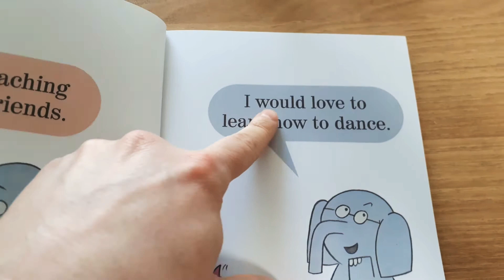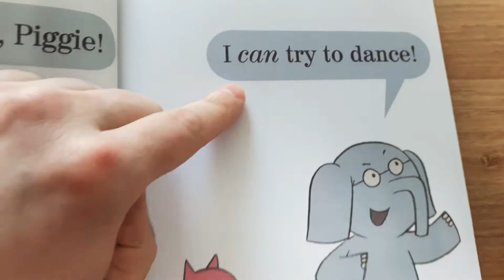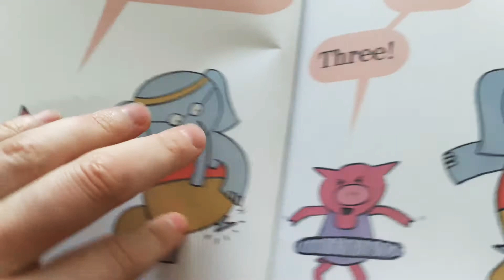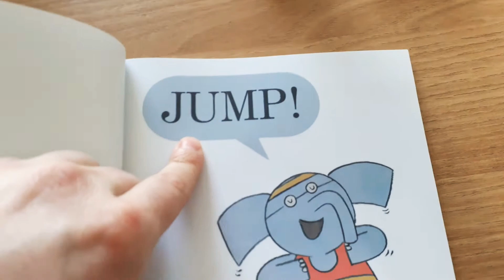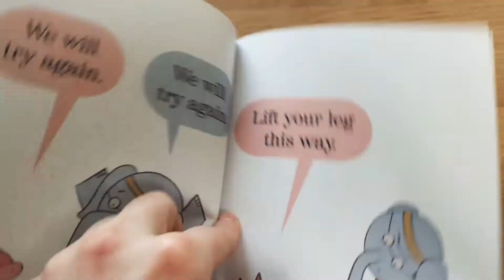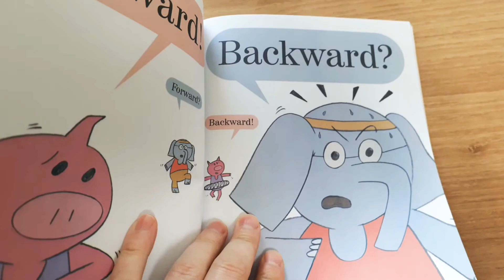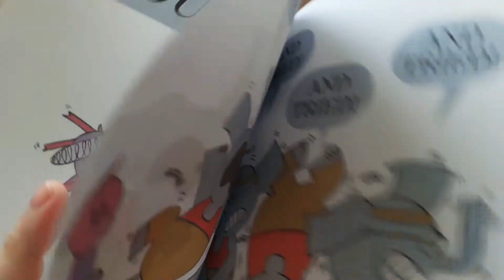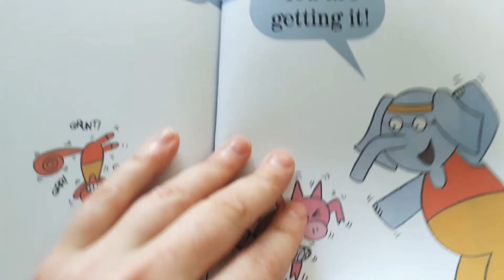Elephants Cannot Dance (read aloud) * 코끼리는 춤을 출 수 없습니다 (큰 소리로 읽습니다)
Piggie tries hard to teach Gerald how to dance. 피기는 제럴드에게 춤을 가르치기 위해 열심히 노력합니다.